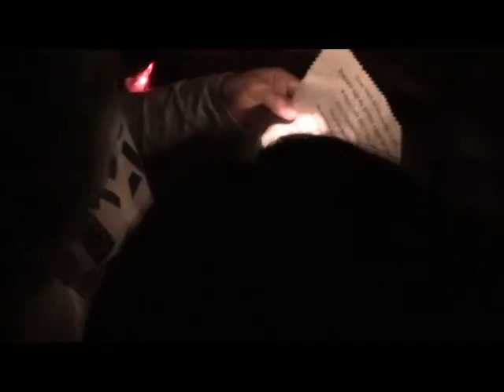Jak to Grzegorz straszy w Bibliotece...